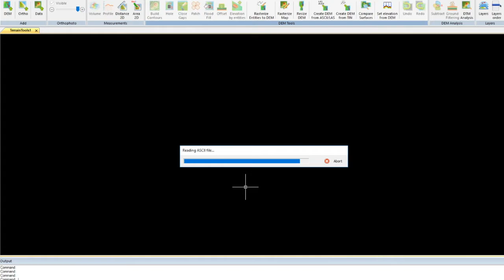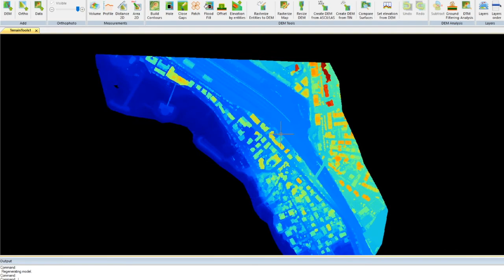TERRAIN TOOLS - DEM from ASCII